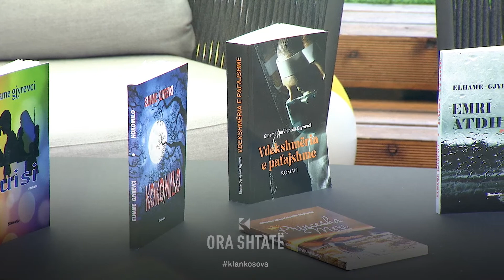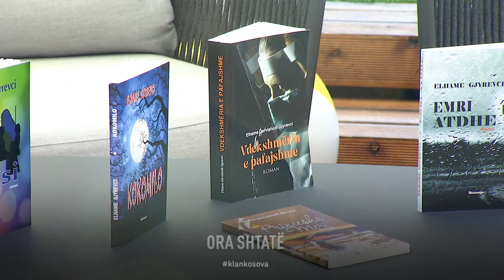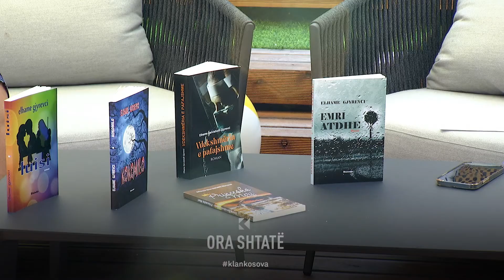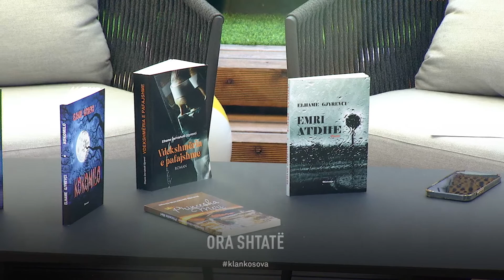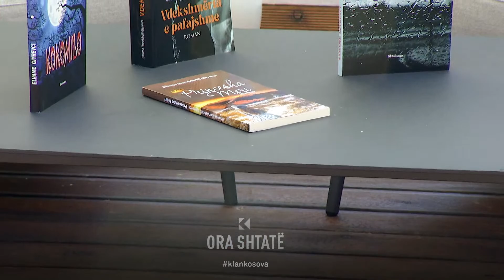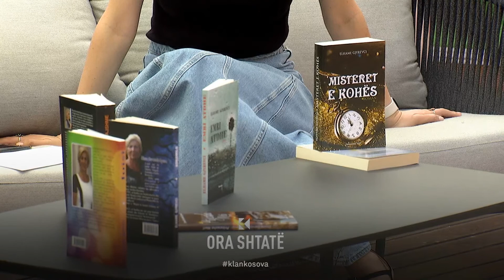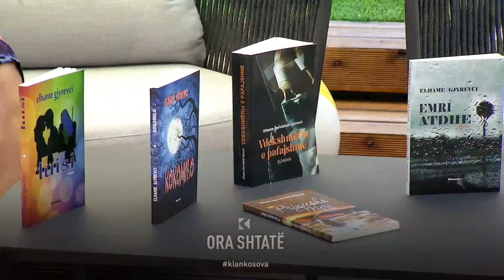Ora 7 - Libri "Vdekshmëria e pafajshme" nga Elheme Gjyrevci